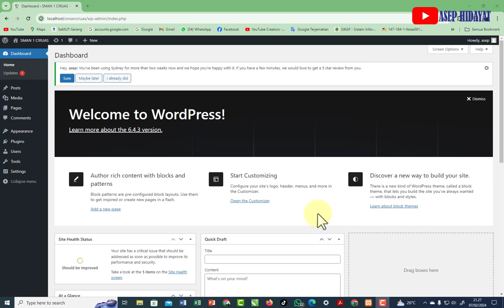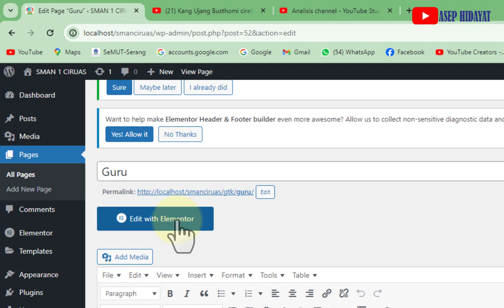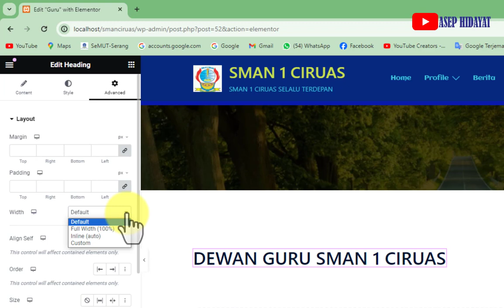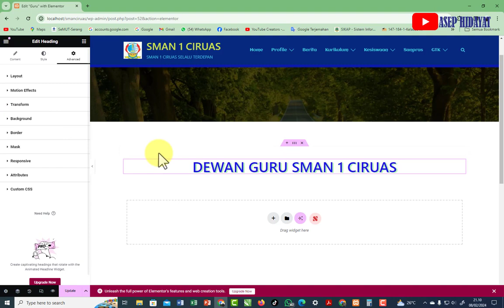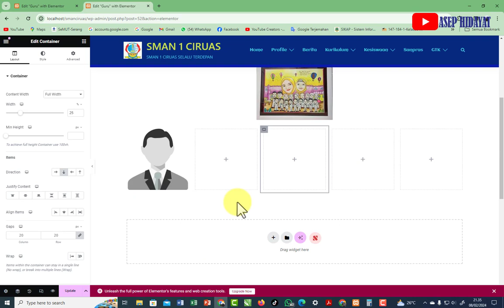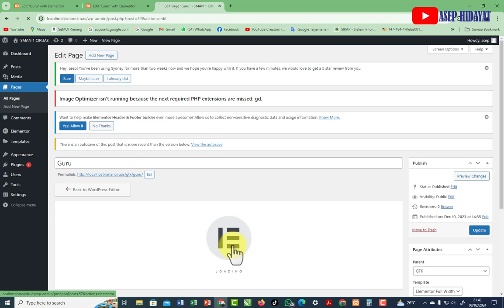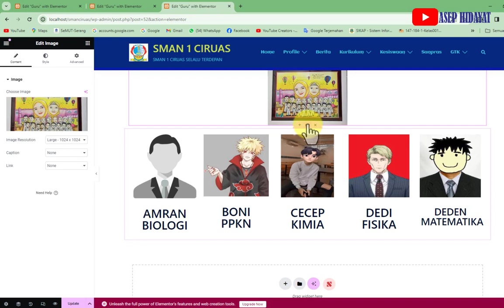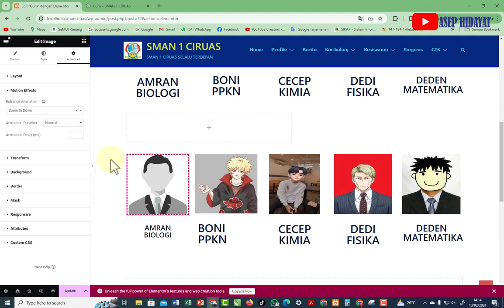8. PLUGIN ELEMENTOR UNTUK MENGISI HALAMAN GURU